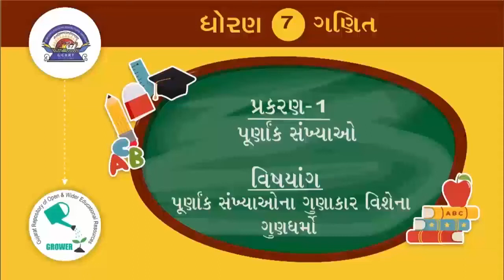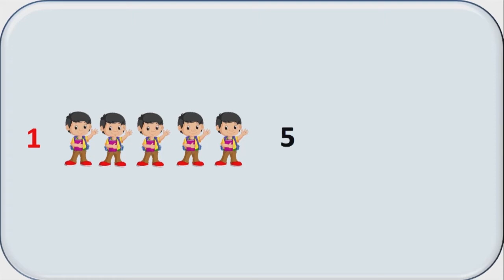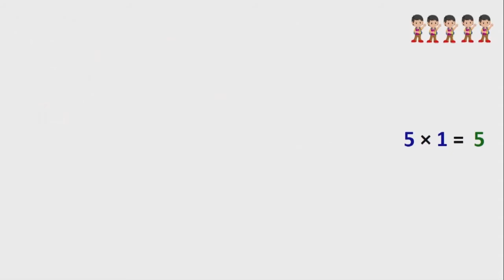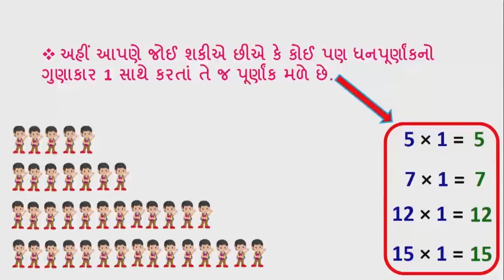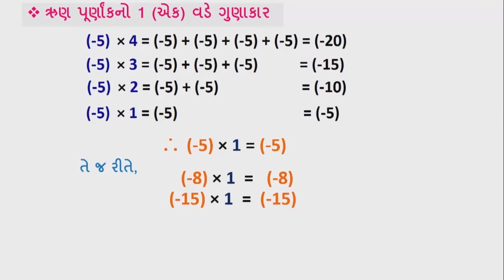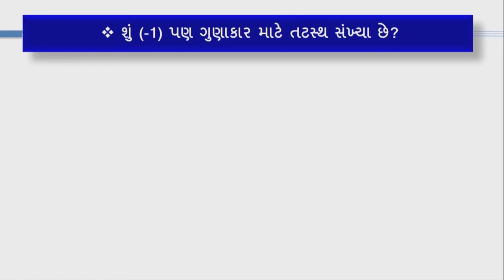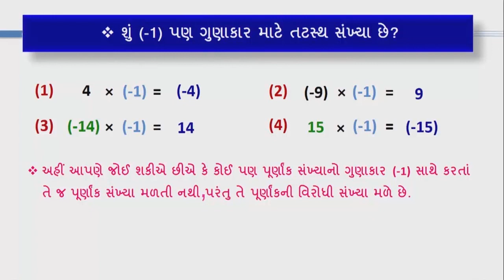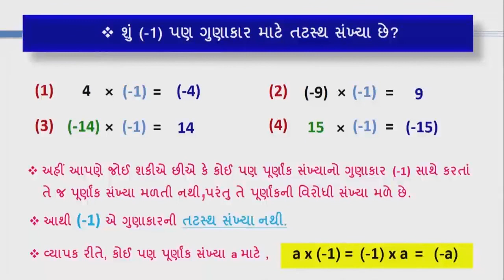std 7 Maths Chapter-1 "પૂર્ણાંક સંખ્યાઓ" (Part 7) purnank sankhyao" Gujarati medium ganit